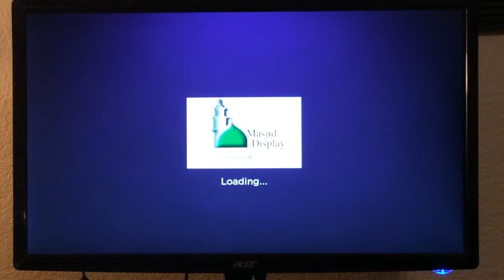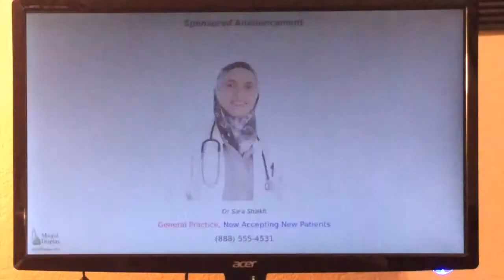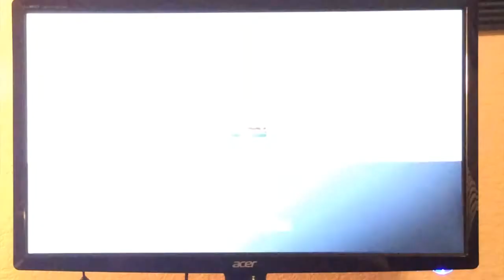Run Masjid Display Slideshows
How to start running your Masjid Display slideshows.